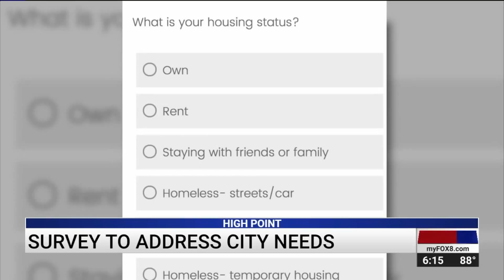Survey addresses city needs in High Point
Non-profits and organizations are teaming up to learn more about some of the challenges facing people living and working in High Point.